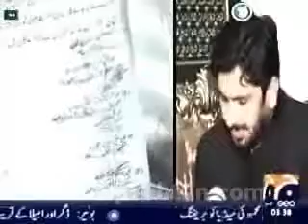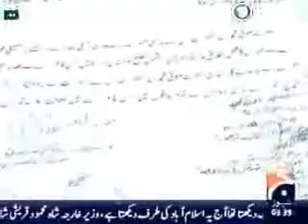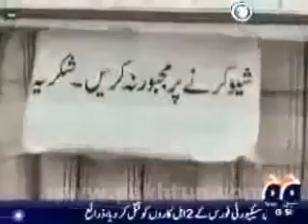Sufi Muhammad Takfiri Ideology Salim Safi 3 May 20